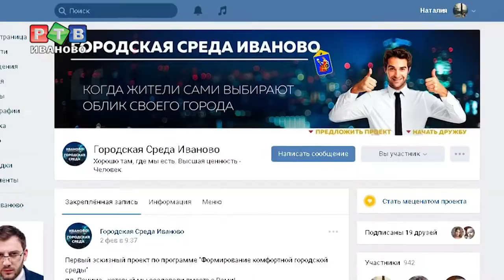Судьба селфи-объектов - в руках горожан